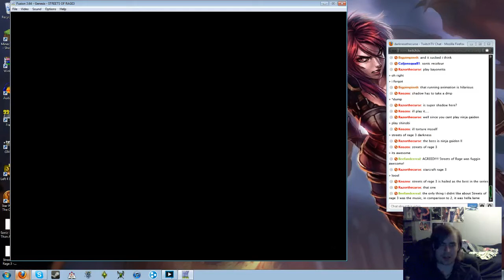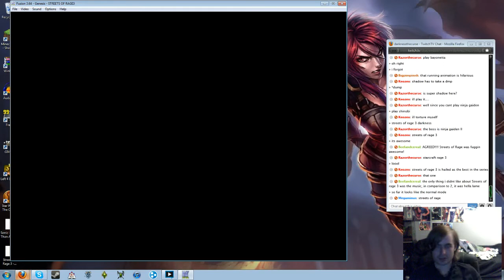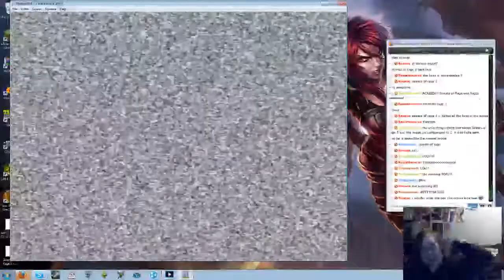Streets of Rage 3: Really Gay Edition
That's seriously what it's called. -- Recorded live on Justin.tv